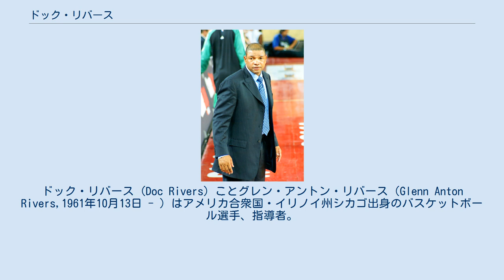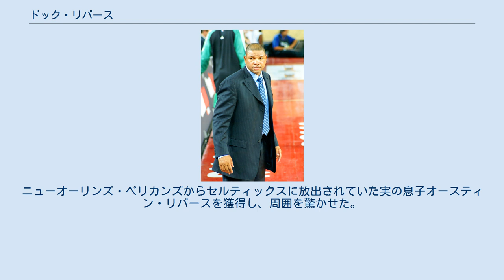ドック・リバース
オーランド・マジック関連人物
ドック・リバース (Doc Rivers) ことグレン・アントン・リバース（Glenn Anton Rivers,1961年10月13日 - ）はアメリカ合衆国・イリノイ州シカゴ出身のバスケットボール選手、指導者。
2020-21シーズンより、NBAのフィラデルフィア・セブンティシクサーズでヘッドコーチを務める。
 「ドック」は愛称であり、彼がジュリアス・" ドクターJ"・アービングのTシャツを着てプレーしたことに由来する。
NBA選手のオースティン・リバースは、彼の息子である。
 1982年、バスケットボール世界選手権のアメリカ代表として出場して大会、マーケット大学を卒業し、1983年のNBAドラフトでアトランタ・ホークスから2巡目31位で指名されてNBA入り。
ルーキーシーズンから先発を任され、その後の7年間、怪我による離脱を除いてアトランタの先発ポイントガードの座を守り抜いた。
リバースとドミニク・ウィルキンスのコンビは上手く機能してチームは好調を維持し、1986-87シーズンにはリバース個人としても平均12.4得点10.0アシストの好成績を残した。
その後、ロサンゼルス・クリッパーズ、ニューヨーク・ニックス、サンアントニオ・スパーズなどを転々とし、現役を引退した。
 オーランド・マジック 1999年、リバースの監督としてのキャリアはオーランド・マジックで始まった。
最初の年の好成績を受けて2000年のNBA最優秀コーチ賞を受賞する。
その後3シーズンをオーランドのヘッドコーチとして過ごしたが、2003年、シーズン序盤の19連敗の責任を取る形で解任された。
 ボストン・セルティックス NBAのコメンテーターを務めた後、2004年からボストン・セルティックスにヘッドコーチとして招聘された。
2008年、セルティックスはエースのポール・ピアースにケビン・ガーネット、レイ・アレンを加えて強力なビッグスリーを結成し、チームは大躍進を遂げる。
シーズンを終わってみれば66勝16敗の好成績で勝率.805はチーム歴代最高勝率となり、ファイナルでは宿敵ロサンゼルス・レイカーズを下し、リバースは選手時代も含めて初めてNBAチャンピオンとなった。
また、黒人ヘッドコーチとしては、同じくセルティックスを率いていたK・C・ジョーンズ以来22年ぶりの優勝コーチとなった。
 ロサンゼルス・クリッパーズ 2013年、ドラフト指名権とのトレードでロサンゼルス・クリッパーズのヘッドコーチに転身、ヘッドコーチ、球団副社長に就任した。
レギュラーシーズンを57勝のフランチャイズ記録で乗り切り、第3シードでプレーオフに進み、1stラウンドを4勝3敗でゴールデンステート・ウォリアーズを倒し、オクラホマシティ・サンダーとのカンファレンスセミファイナルへと駒を進めた。
第5戦で逆転負けを決定づける判定に関わり、審判を批判するコメントを発表し、リーグから25000ドルの制裁金を課され、チームは第6戦で力尽きた。
 2015年1月15日、リバースは副社長として戦力補強に乗り出し、フェニックス・サンズ、ボストン・セルティックスを相手に三角トレードを敢行。
ニューオーリンズ・ペリカンズからセルティックスに放出されていた実の息子オースティン・リバースを獲得し、周囲を驚かせた。
因みにNBA初の親子鷹になる。